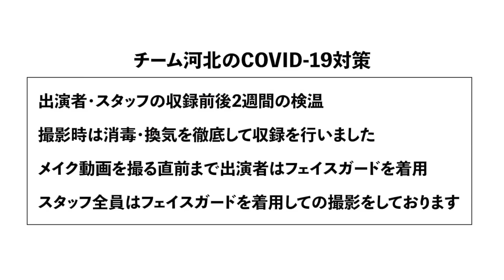【河北メイク】パウダーハイライト使ってみた【藤田ニコルさん×河北裕介】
使い方がわからないパウダーハイライトやブロンザー！
そんなお悩みを河北のプロ技で払拭！

難易度の高そうなアイテムもこう使えば簡単に！

立体感のあるサマーフェイスが楽々で仕上がるのでぜひトライしてみてください！

■藤田ニコルさん プロデュースリップ
cimer プランパールージュ

※全国バラエティショップ(一部店舗を除く)、公式WEBサイトで発売中

CHANEL  レ シェヌ ドゥ シャネル

CHANEL ペルル ドゥ ルミエール

NARS サマーソルスティス　アイシャドーパレット

NARS オーガズム オン ザ ビーチ チークパレット 全1種 3g×6 8,360円(税込)‹数量限定品›

シーメル　プランパールージュ　02 クラシックベージュ

※撮影前に、藤田ニコルさん×河北裕介コラボYouTube「藤田ニコル」にてメイクをした状態でご登場頂きました。

↓↓↓詳しくはコチラをCHECK‼︎↓↓↓

■藤田ニコルさん×河北裕介コラボYouTubeはコチラから！